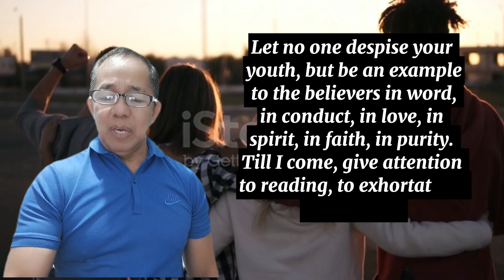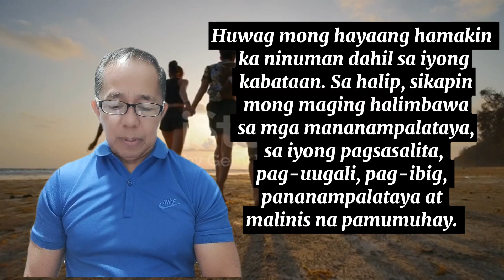Huwag mong Hayaan Hamakin ka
Don't allow anyone to despise your youth...be an example, have the mond and attitude of Jesus our Lord. Give attention to the Word of God...Pagsikapan mabuti na maunawaan ang Salita ng Diyos.